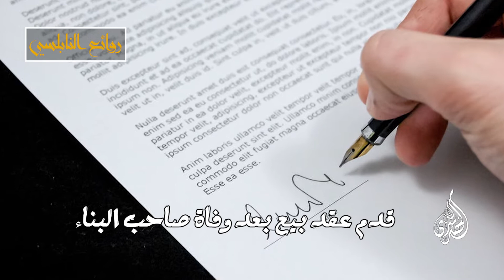الرائعة 013: تعاليم القرآن سبب لسعادة الانسان. I د. محمد راتب النابلسي